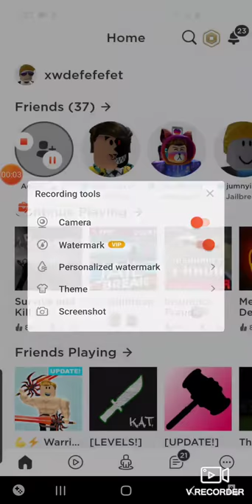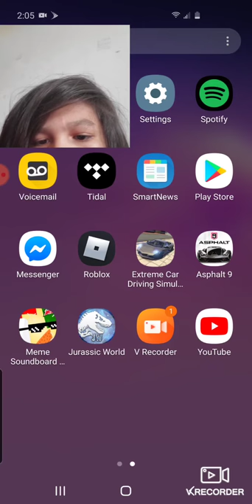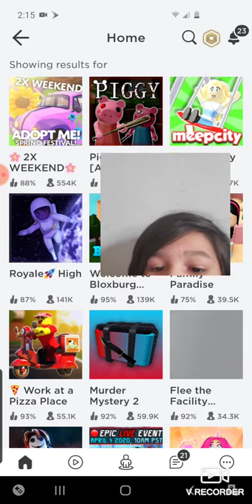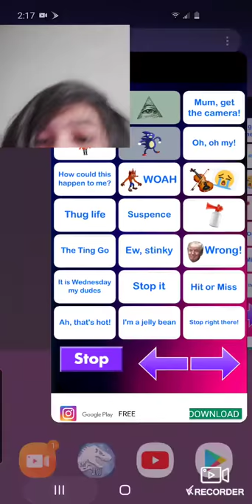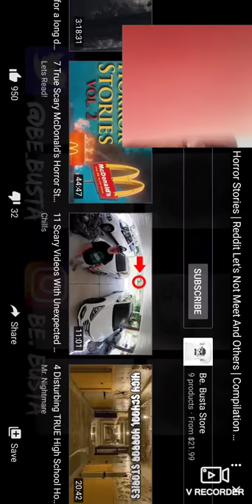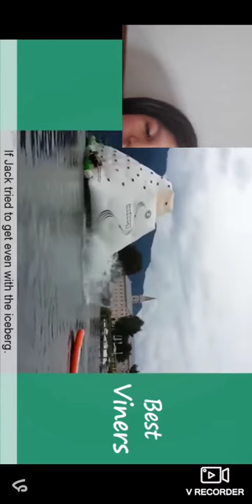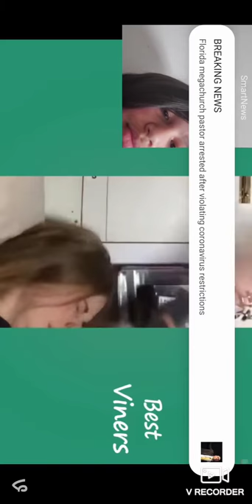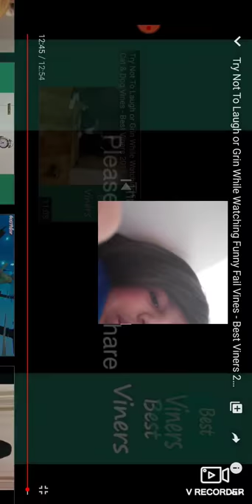I don't know